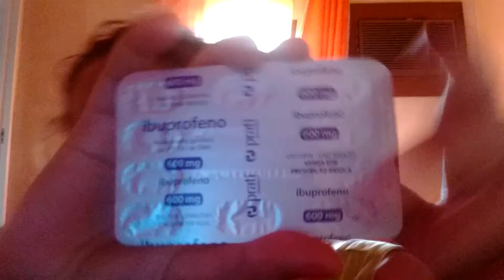arrumando a minha mochila para ir viajar (2)